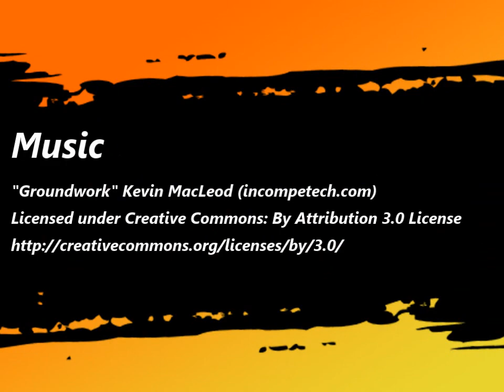Wes' Offroad Wheelchair Transformation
Wes loves working with horses and is now able to judge and show horses with his offroad wheelchair. Be Extraordinary, with the help of thoughtful donors and InvoTek's engineering team were able to transform Wes' chair so that he can easily navigate the arena.